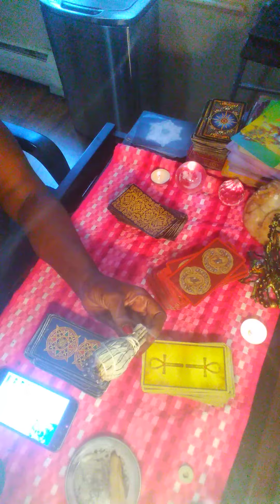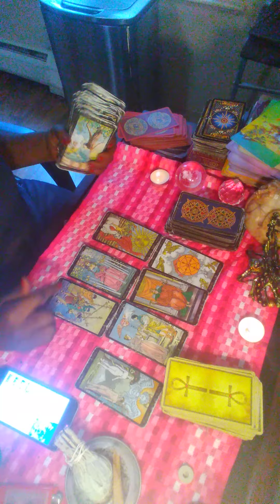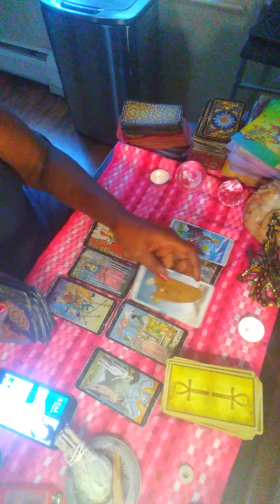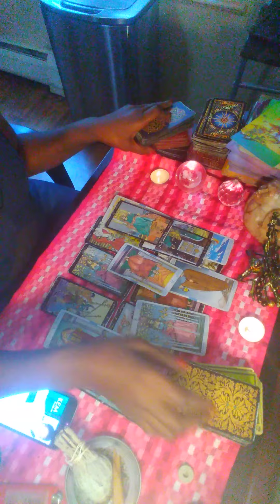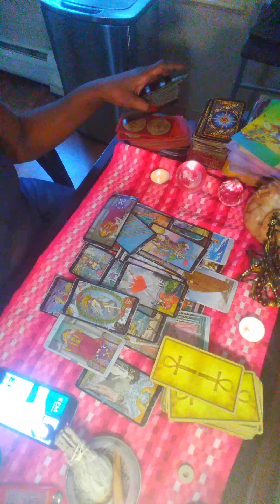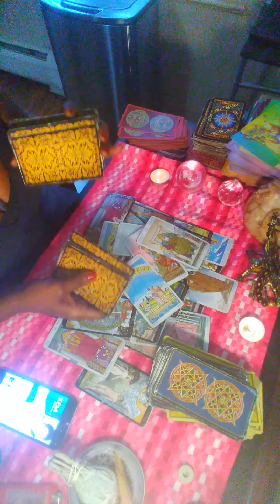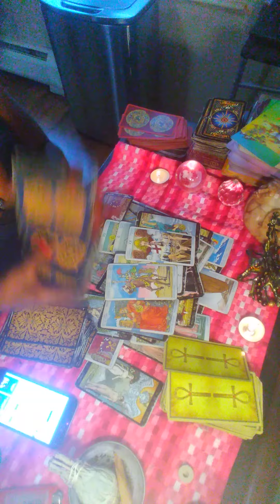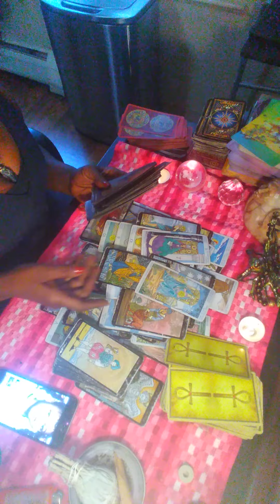water signs next 48 hours